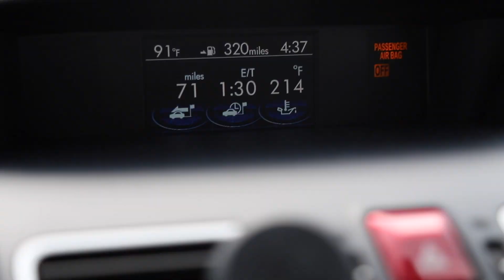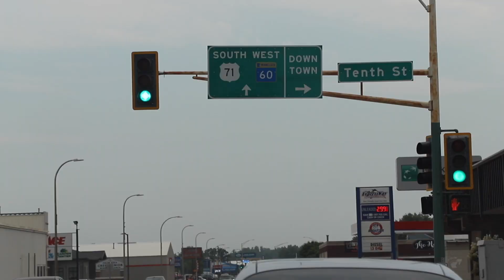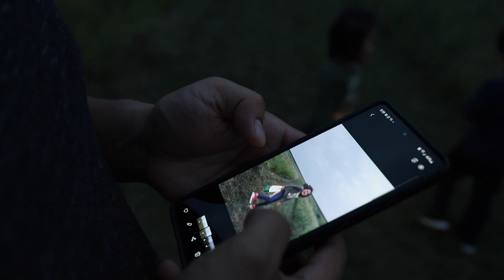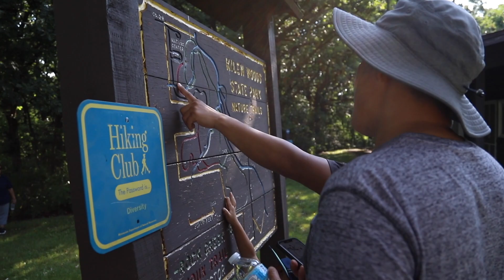Yeshe’s first camping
Yeshe first camping at Kilen Woods State Park.

Music credit
Thunder by Steve Delicate

After all by Geographer